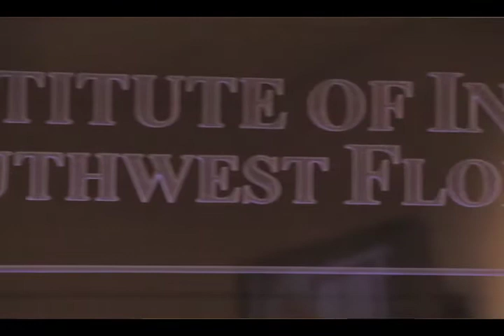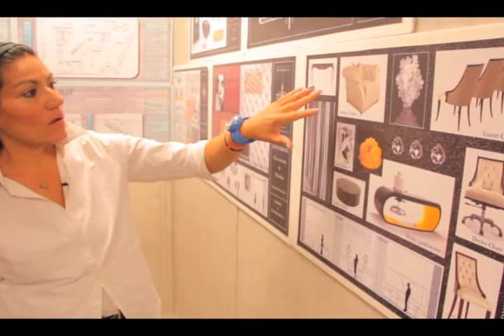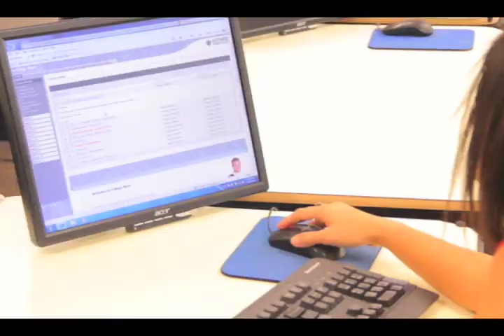SWFC ESCUELA DE DISEÑO PKG